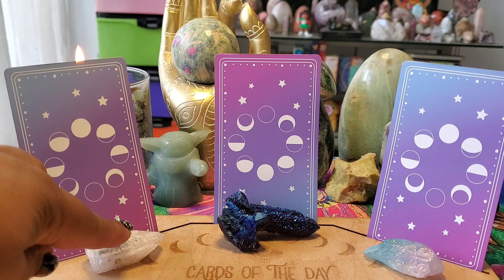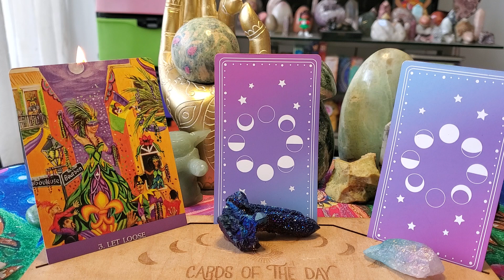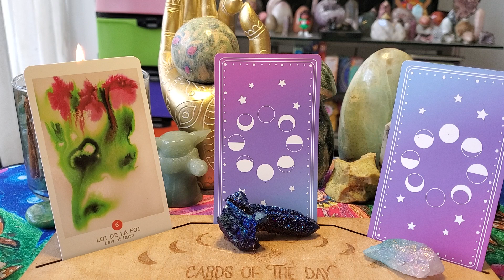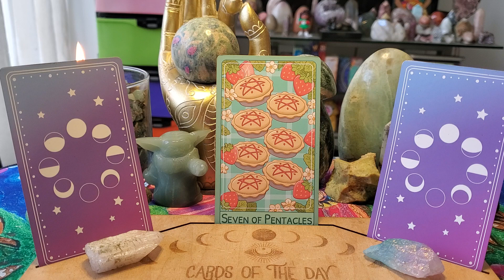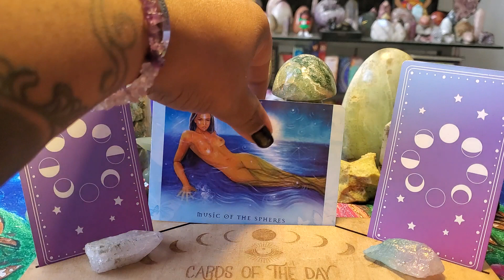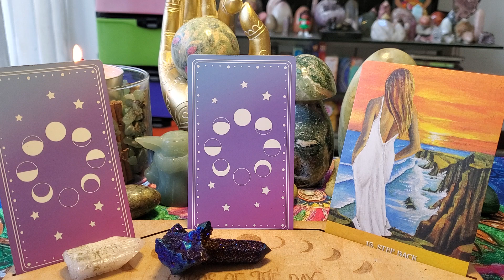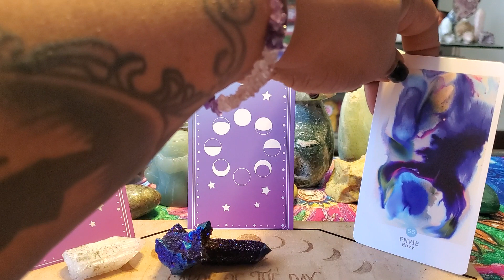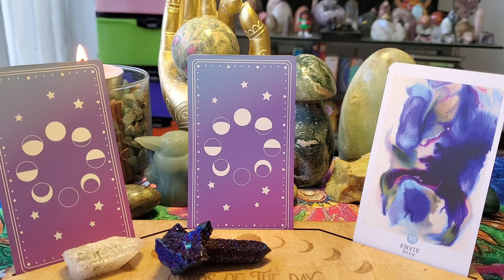February 2023|Predictions For 🛑 Aquarius ONLY!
Purchase my desk mat here: Out of the Ashes Desk Mat by AscensionLife

Decks Used
1)Bumbleberry Hollows Tarot Deck - PREORDER — Trendy Not
2)The New Orleans Oracle Deck by Fatima Mbodj Artist Lori - Etsy
Universal Wisdom Oracle Cards (Oracle Card Series)

My Beloved Patrons:
 #3 TC
 #4 CorrineC
#5 Saybra H.